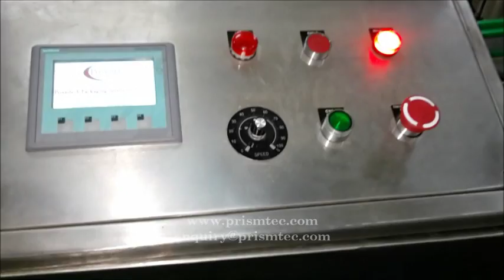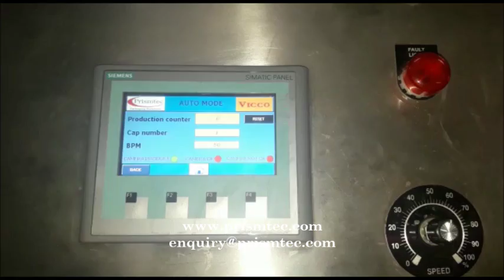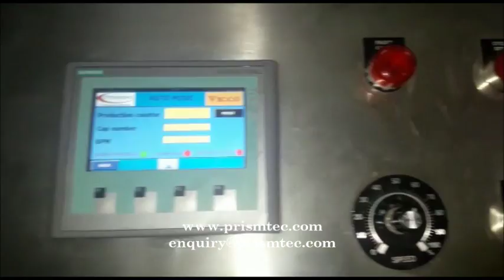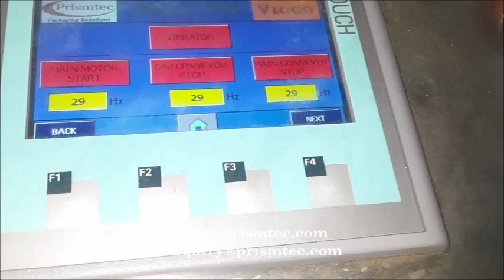Automatic 8 Head Cap Placing & Pressing Machine with Camera System for Cap Orientation